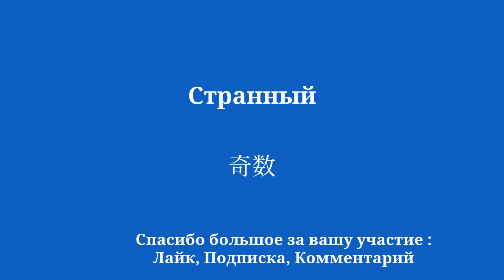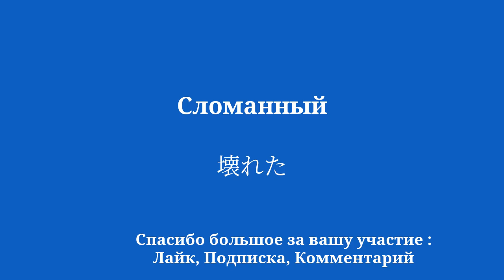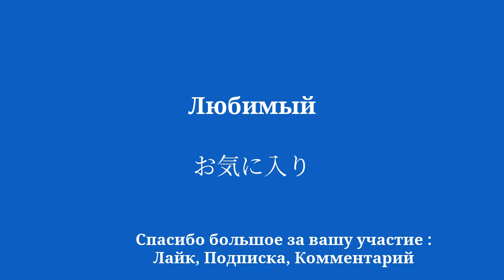50 слов для изучения японской лексики